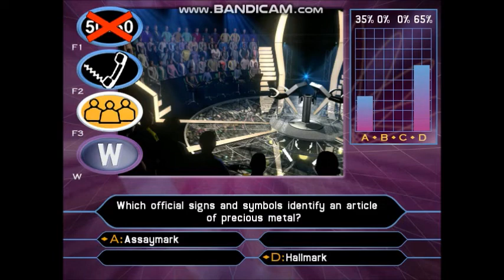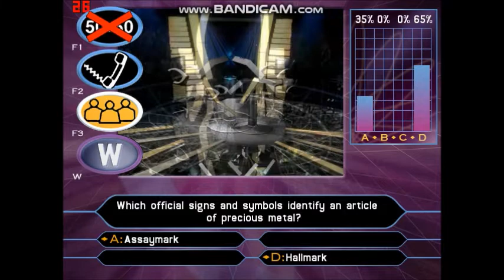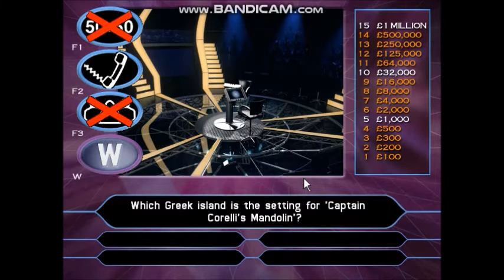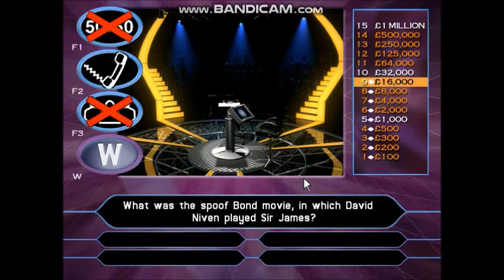Who Wants To Be A Millionaire? - 2nd Edition PC Gameplay 14 of 30 (Part 2 of 3) in HD!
13-game winnings: £13,000,000
I played with Gabby Logan, the well known sports presenter from the BBC and ITV. She appeared on Celebrity WWTBAM in 2002 and again in 2010.